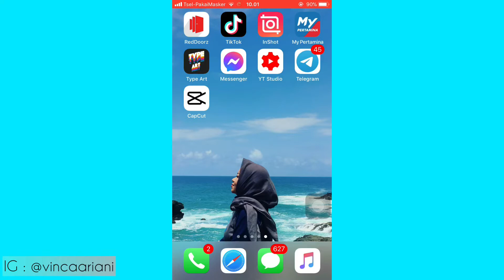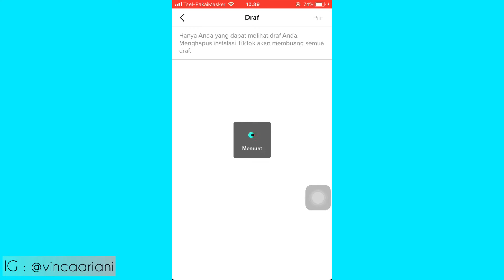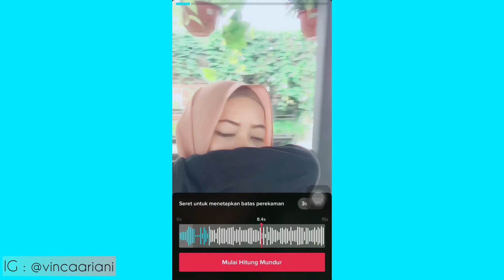CARA BUAT VIDEO TRANSISI TIKTOK VIRAL BERSIN YG SMOOTH LAGU VACATION | TUTORIAL EDIT VIDEO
video spesial kali ini aku mau share ke kalian cara bikin video transisi tiktok langsung dari aplikasi tiktoknya yaa pake lagu vacation by dirty heads, jangan diskip yaa biar jelas 😄

Selamat Mencoba 😊

Happy Tummy 😊

Wassalamu’alaikum